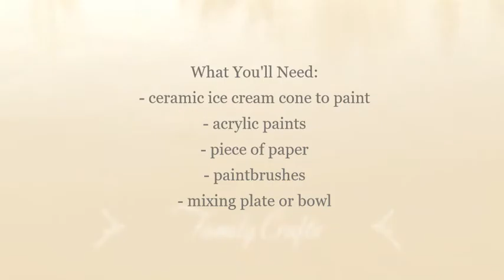How To Paint A Ceramic Ice Cream Cone With Me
Hey everyone! In this video you will learn how to paint a Ceramic Ice Cream Cone with me. I love how the swirl on the ice cream turned out and it really makes me want some ice cream! Let me know what you think! Enjoy!

You Will Need:
- ceramic ice cream cone to paint
- acrylic paints
- piece of paper
- paintbrushes
- mixing plate or bowl